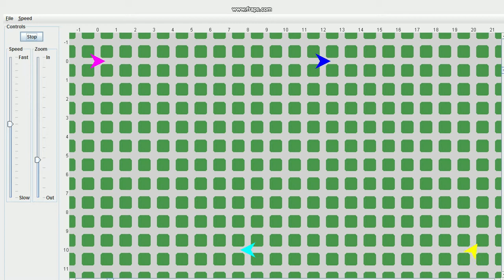Group 1 Assignment 2 - Sequencial robot movement